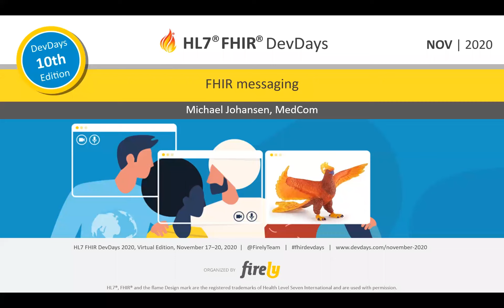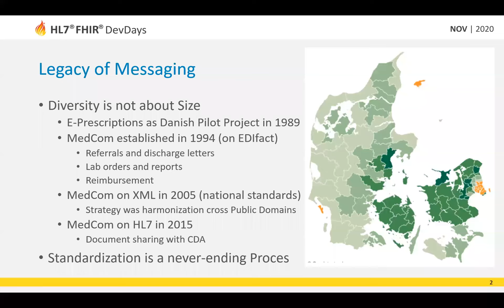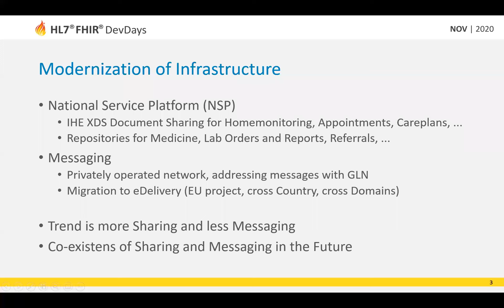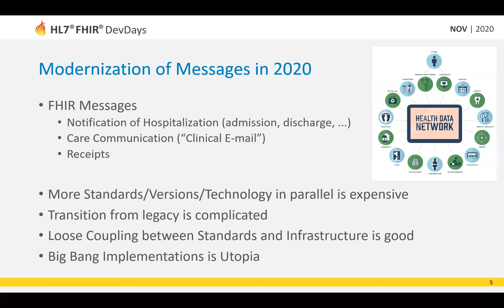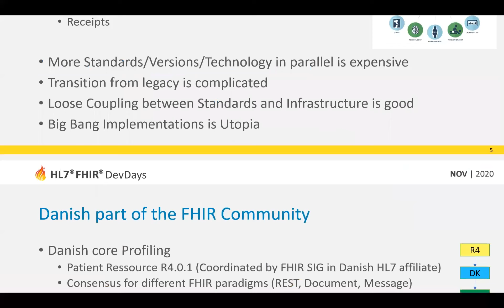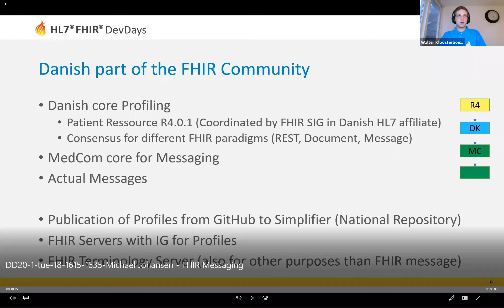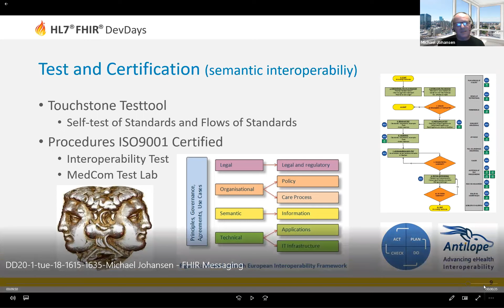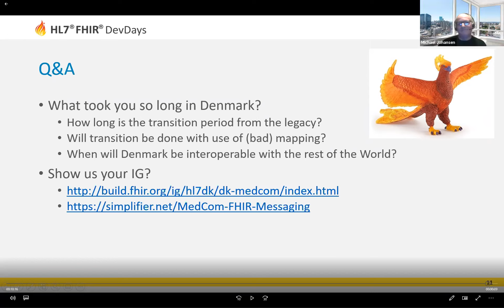Michael Johansen - FHIR Messaging | DevDays November 2020 Virtual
The Danish integration setup includes mixed data-sharing and -messaging, and we have startet migration from old native standards to FHIR. First standards are notification of hospitalization (admission and discharge), and "clinical e-mail" (ex communication between municipality care and the GP). Implementation is done here in 2020, and a national rull-out is planed for start 2021, first by use of existing VANS network, but planed for new infrastructure, with use of eDelivery. The MedCom modernization are done with loose-coupling between messages and infrastructure. The aim is to make the messaging shareable for other clinicians and the citizens as well, by using the IHE XDS (contains only CDA so far in Denmark). .
👩‍🏫 Also there, you can also find the slide decks and exercises for previous editions, under Previous Events.